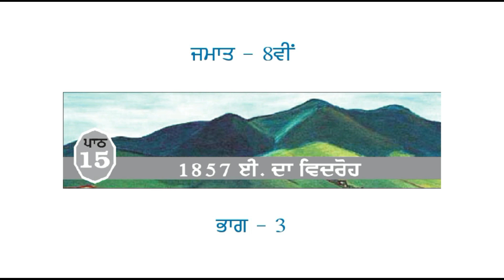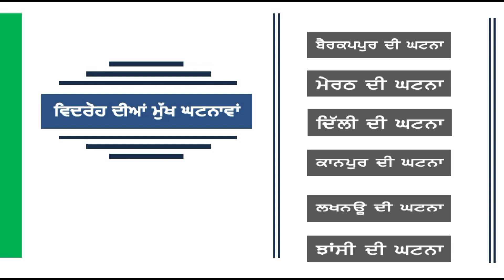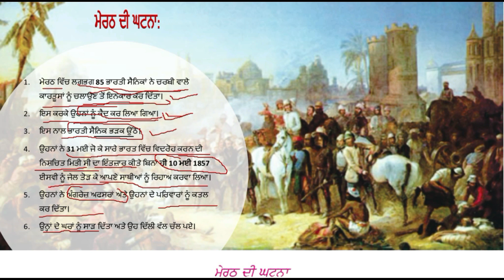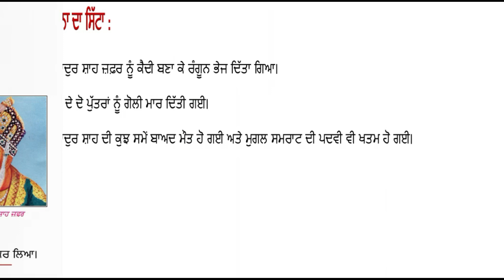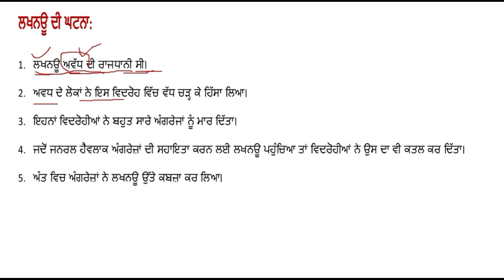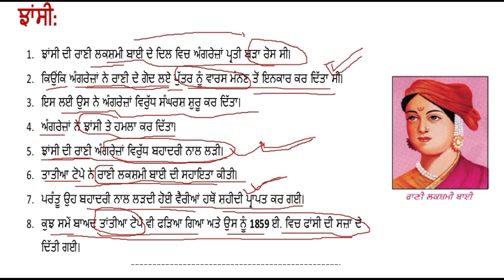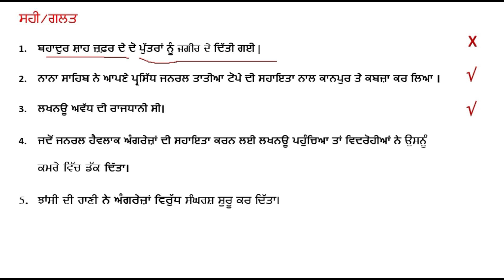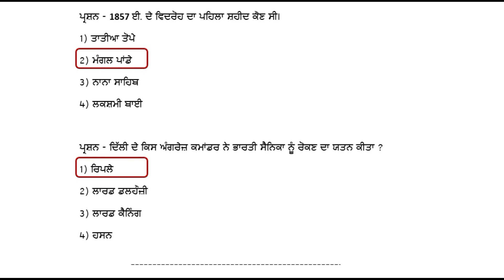1857 ਈ: ਦਾ ਵਿਦਰੋਹ -(ਭਾਗ - 3)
ਕਲਾਸ - ਅੱਠਵੀਂ
ਵਿਸ਼ਾ - ਇਤਿਹਾਸ
ਪਾਠ -15